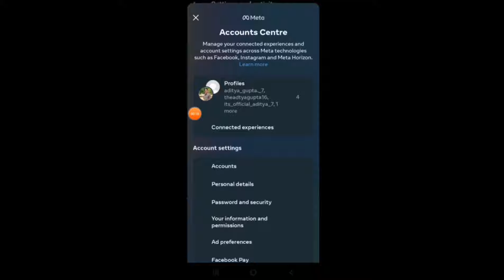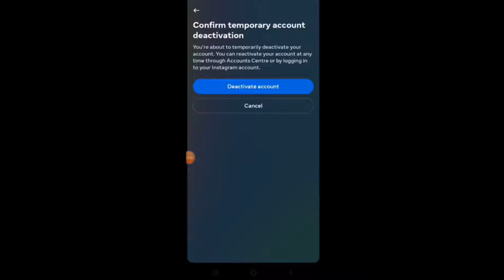Instagram account delete kaise kare permanently | How to Delete Insta account permanently 2024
Instagram account delete kaise kare permanently | How to Delete Insta account permanently 2024instagram id kaise delete kare
bina password ke instagram id kaise delete kare
instagram id kaise delete kare in english
purani instagram id kaise delete kare
instagram id kaise delete kare parmanent
instagram id kaise delete karna hai
instagram me profile kaise change kare
instagram id delete kaise kare in hindi
instagram i d delete kaise kare
delete instagram id wapas kaise laye
instagram se dusri id kaise delete kare
instagram ki dusri id kaise delete kare
instagram id kaise delete kare in hindi
instagram account delete kaise kare english me
instagram id delete kaise kare in english
instagram ki fake id kaise delete kare
instagram ki id kaise delete kare hamesha ke liye
instagram id ko hamesha ke liye delete kaise kare
instagram id kaise delete hota hai
instagram ki id hamesha ke liye kaise delete kare